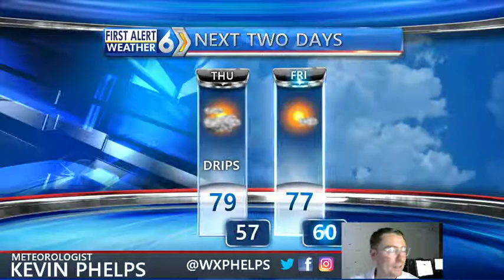First Alert Forecast